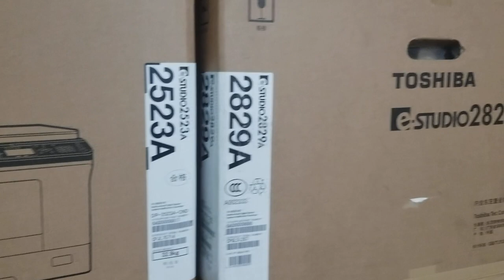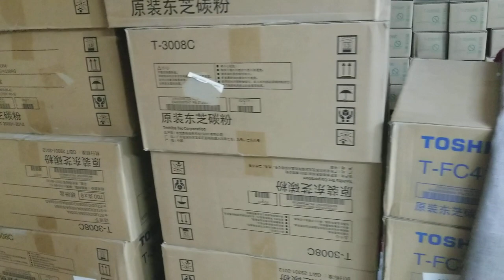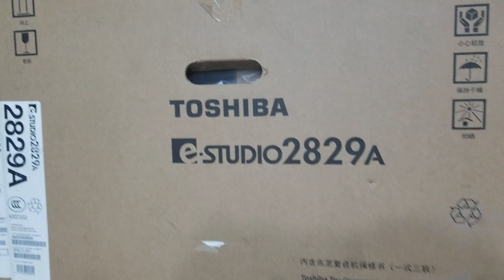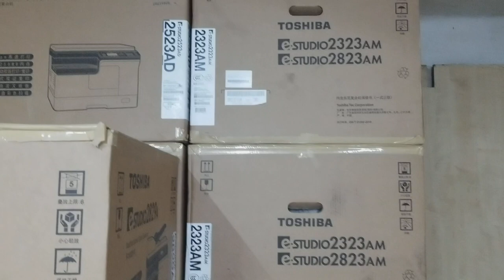ফটোকপি মেশিন 2523A পাইকারি মূল্য বাংলাদেশ 2021।নিউ ইউনিভার্সাল অফিস ইকুইপমেন্ট 01757550875